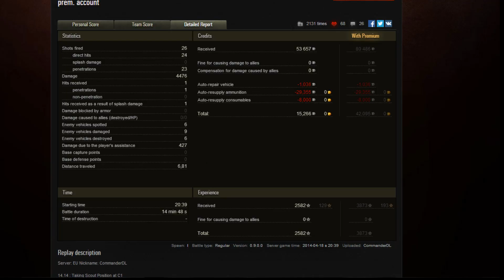WOT ELC AMX - Tier 9 Battle - 4.4k Damage